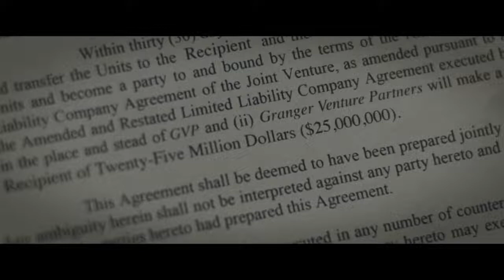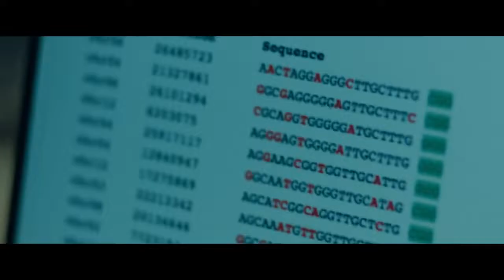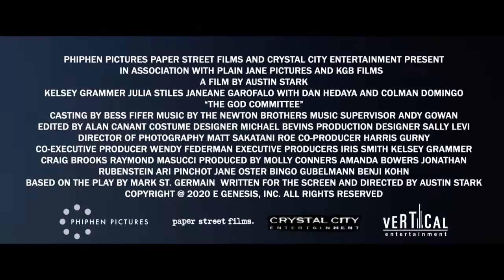Цена ошибки - Русский трейлер - Фильм 2022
У комитета по трансплантации органов есть один час, чтобы решить, кто из трех пациентов заслуживает спасительного сердца. Семь лет спустя члены комитета борются с последствиями этого судьбоносного решения.

• Релиз: в онлайн-кинотеатрах
• Оригинальное название: "The God Committee"
• Жанр: триллер, драма
• Страна: США
• Режиссер: Остин Старк
• Актеры: Келси Грэммер, Джулия Стайлз, Джанин Гарофало, Колман Доминго, Дэн Хедайя